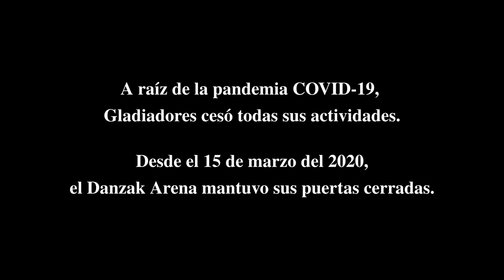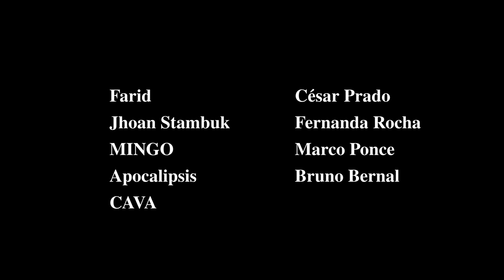De vuelta a casa | GladiadoresLuchaDojo x Catchascán 2.0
¡De Vuelta A Casa! Catchascán 2.0 cuenta la historia del regreso del GladiadoresLuchaDojo, el regreso de Gladiadores al Danzak Arena, compartiendo las impresiones de luchadores y alumnos del Lucha Dojo, y lo previo al primer show desde el cierre en marzo de 2020. ¡Todos somos Gladiadores!